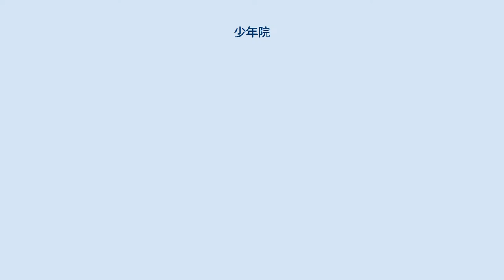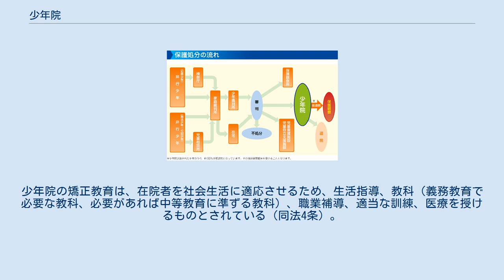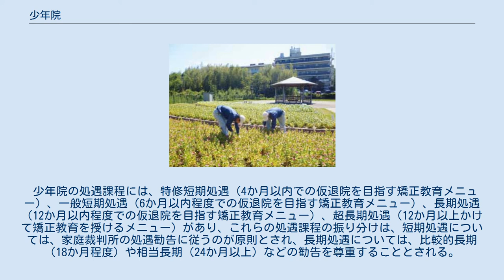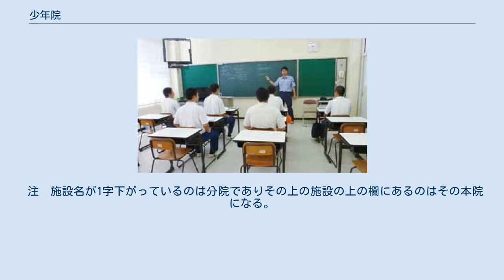少年院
少年院（しょうねんいん）は、保護処分の執行を受ける者及び少年院において懲役又は禁錮の刑の執行を受けることとされた者を収容するための施設。
法務省矯正局が管轄する。
 保護処分の流れ 少年院の在院者には保護処分在院者と受刑在院者がある（少年院法2条1号）。
 保護処分在院者とは少年法上の保護処分の執行を受けるため少年院に収容されている者をいう（少年院法2条2号）。
 受刑在院者とは、少年法第56条第3項の規定により懲役若しくは禁錮の刑の執行を受けるため少年院に収容されている者又は国際受刑者移送法第16条第1項各号の共助刑の執行を受けるため少年院に収容されている者をいう（少年院法2条3項）。
前者は懲役や禁錮の言渡しを受けた16歳に満たない者のうち、少年院での矯正教育が有効と認められたものであり、16歳に達するまで収容することができる。
少年院送致の処分は警察や裁判所に前歴が残るだけで前科にはならない。
 素行不良の幼少者を収容し、従来の生活環境から切り離して教育を施す施設としては、少年院以外にも児童自立支援施設（旧称・教護院）があるが、児童自立支援施設は、家庭裁判所の保護処分以外にも、知事や児童相談所長といった児童福祉機関による児童福祉法上の措置として入所する場合がある点で異なる。
 家庭裁判所がいずれの施設に入院・所させるかを判断する際には、その少年に対する教育効果を上げるためには、規律ある生活を送らせるのがよいのか、家庭的な雰囲気で成長を促進させるのがよいのかという視点が重要とされており、前者に該当する場合、少年院への入院が選択される。
 「年少」の倒語で呼称されることもある。
 法務省によると、2018年に少年院に入った2108人の学歴は、中学在学7.5％、中学卒業25.3％（533人）、高校在学17.8％、高校中退40.9％（862人）、高校卒業5.5％、その他2.9％で、少年院を出た2156人のうち295人が進学や復学を希望しても行き先が決まらなかった。
 京都医療少年院（京都府宇治市） 2015年（平成27年）6月施行の現行少年院法第4条第1項は、次の4種類に区分すると規定している。
性別により分離する（第5条第2項）とされているが、旧法（第2条第6項）と異なり施設そのものの分離は規定していない。
また適当と認めるときは、居室外に限り、分離しないように(第5条第3項)なっている。
旧法では下記のように「初等，中等，特別及び医療」とし、初等と中等は16歳という年齢での区分になっているが、16歳で一律区分することは合理性がないことから統合し第一種とした。
「特別」は、犯罪傾向の進んだ者が収容されていたが、特別の語が他者からも自らもスティグマを与える結果となっていることから、名称を第二種少年院に変更した。
また第四種は、従前は類別としては存在していなかった。
個々の少年院の種類は、少年院法第4条第2項により「法務大臣は、各少年院について、一又は二以上の前項各号に掲げる少年院の種類を指定する。」となっており、具体的には「少年院種類表（平成27年5月27日法務省告示第299号）」により指定されている。
 2015年（平成27年）5月までの旧少年院法では、少年院は次の4種類とされていた（同法2条1項 - 5項）。
医療少年院を除けば、それぞれに男子と女子に別々の施設が設けられる（同条6項）。
女子を収容する少年院は、正式名称ではないが女子少年院とも呼ばれ、名古屋矯正管区を除く全矯正管区内に少なくとも1箇所ずつ置かれている。
 法務教官による教科指導 社会貢献活動 少年院は、収容者に矯正教育を授ける（同法1条）。
少年院の矯正教育は、在院者を社会生活に適応させるため、生活指導、教科（義務教育で必要な教科、必要があれば中等教育に準ずる教科）、職業補導、適当な訓練、医療を授けるものとされている（同法4条）。
そのため、少年刑務所などとは定義が全く異なる。
 担当のスタッフは、法務教官又は法務技官（心理技官）である。
 少年院の処遇課程には、特修短期処遇（4か月以内での仮退院を目指す矯正教育メニュー）、一般短期処遇（6か月以内程度での仮退院を目指す矯正教育メニュー）、長期処遇（12か月以内程度での仮退院を目指す矯正教育メニュー）、超長期処遇（12か月以上かけて矯正教育を授けるメニュー）があり、これらの処遇課程の振り分けは、短期処遇については、家庭裁判所の処遇勧告に従うのが原則とされ、長期処遇については、比較的長期（18か月程度）や相当長期（24か月以上）な...